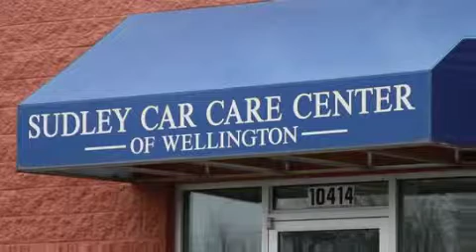Preview Room TurnHere